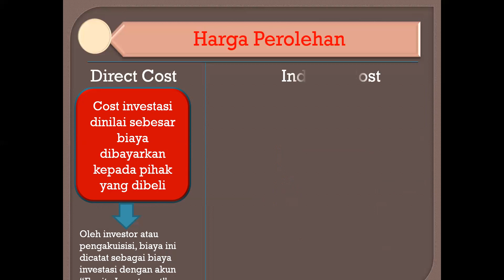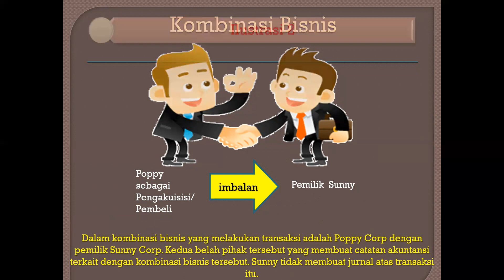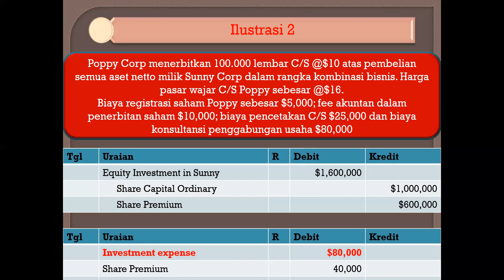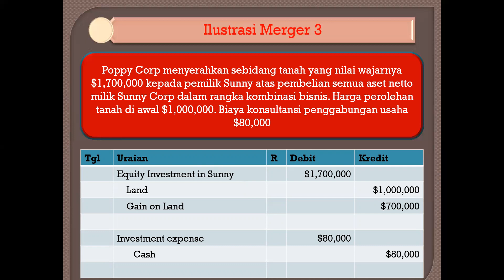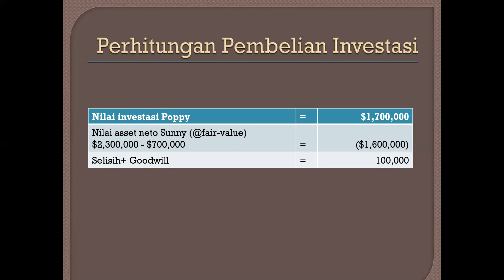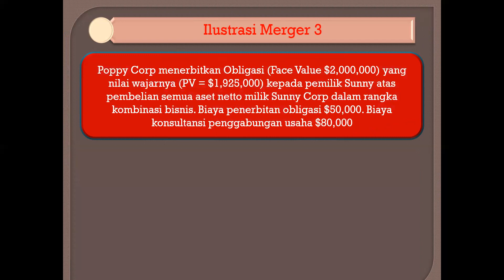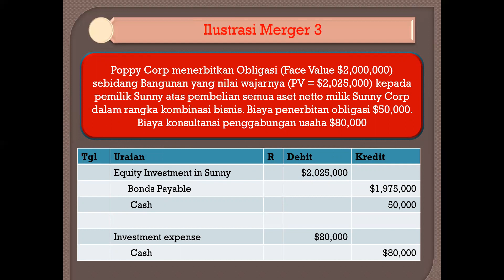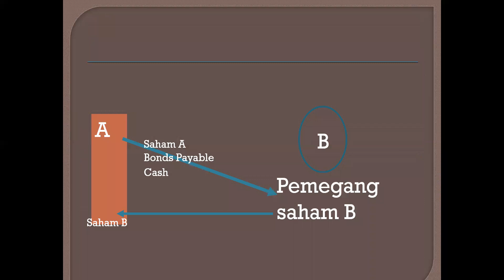2. AKL 1 - TM 1 - Kombinasi Bisnis - Part 2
Tentor by : Safira Intan Rengganis